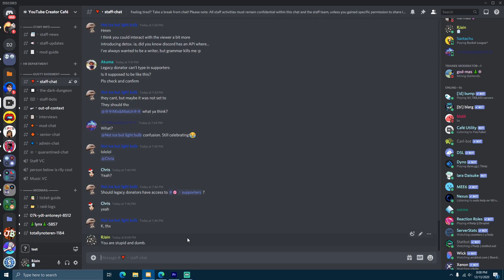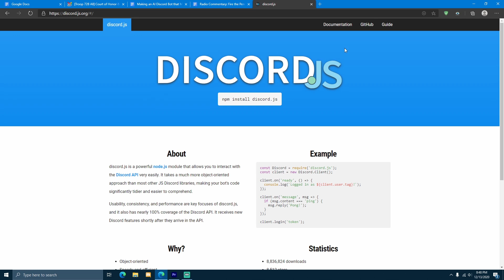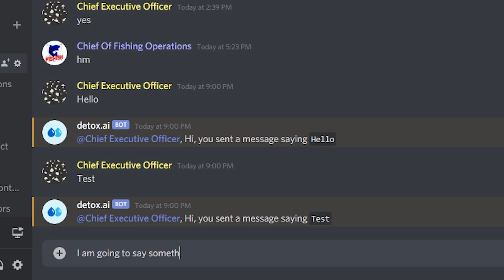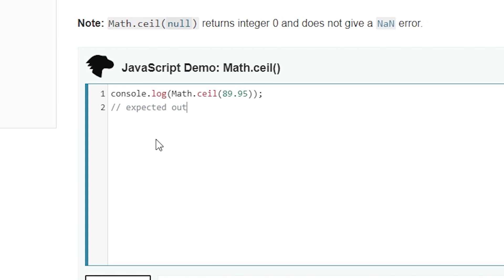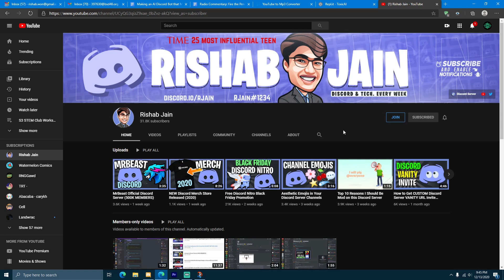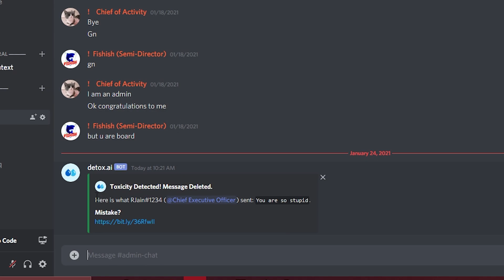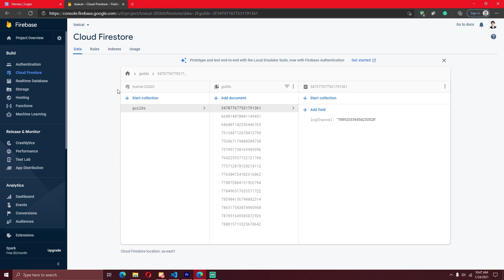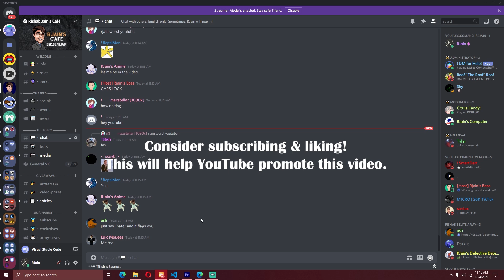You Won't BELIEVE this AI DISCORD BOT...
I made a Discord Bot that uses AI to moderate for me! I ended up using Perspective API which led to creating a Discord Bot that understands tone and context. This ended up becoming a fun project where people can add this Discord Bot to help moderate better!

Video style inspired by @PolyMars.

---Chapters---
0:00 Intro
0:40 Discord Bot Basics
1:10 Testing Perspective API
3:00 Detecting Messages
4:10 Modlogs Setup
5:00 First Test
5:45 Running in the Cloud
7:00 Challenge
7:15 Announcement
7:45 Conclusion

Artist: Nick Faber
Track: JunkBox

Artist: Jesse Jaxx
Track: Black Proud (Instrumental)